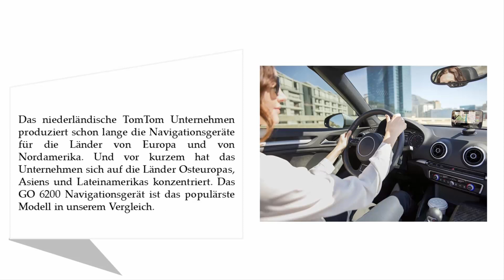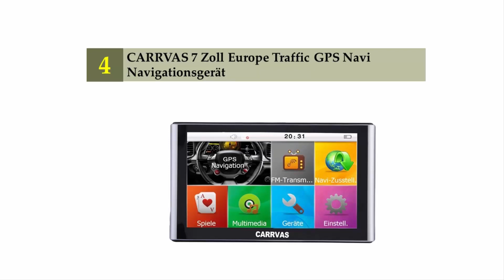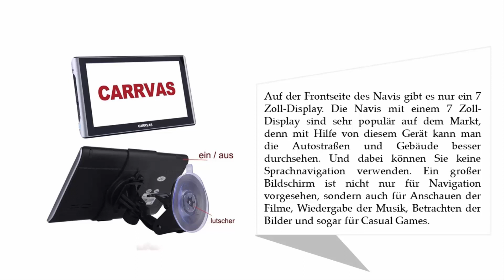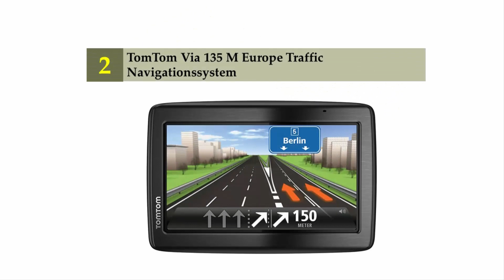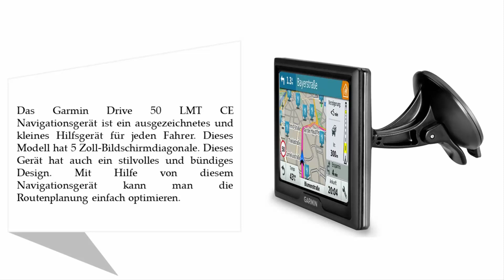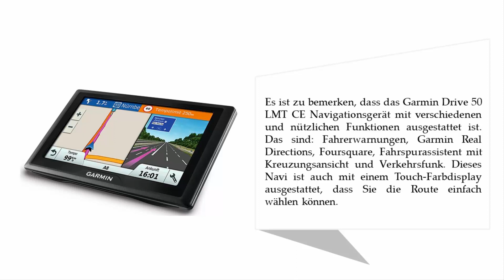Besten GPS Navigationsgeräte Test 2021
Hier ist die Liste von 5 Besten GPS Navigationsgeräte Test.

01. Garmin Drive 50 LMT CE Navigationsgerät

02. TomTom Via 135 M Europe Traffic Navigationssystem

03. Gamin DriveSmart 61LMT-S Navigationsgerät

04. CARRVAS 7 Zoll Europe Traffic GPS Navi Navigationsgerät

05. TomTom GO 6200 1PL6.002.01 Navigationsgerät